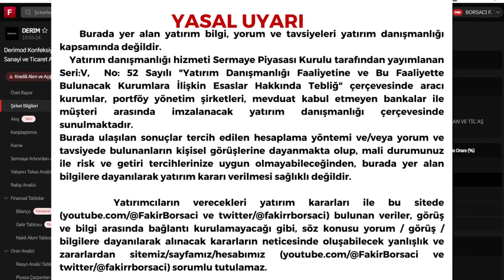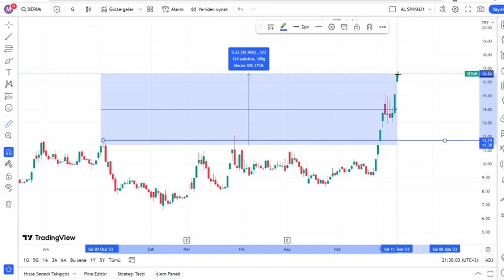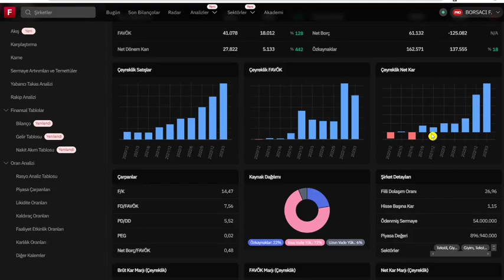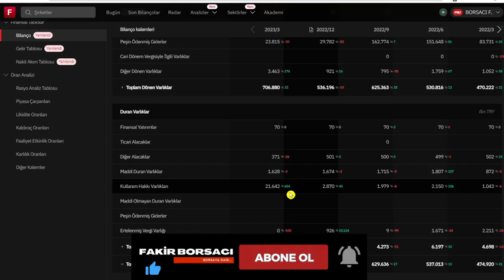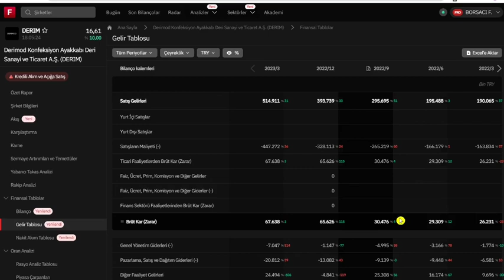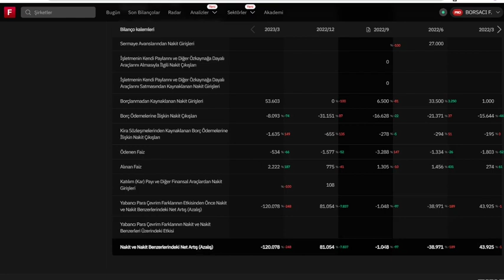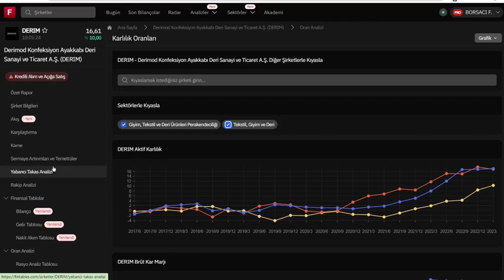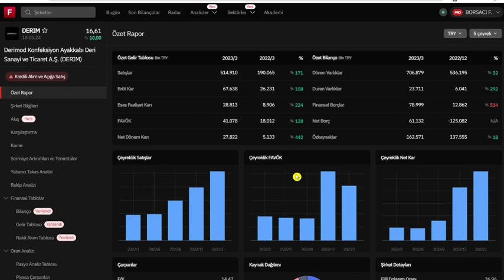DERİM, SON DÖNEMİN EN GÖZDE HİSSELERİ ARASINDA HAYALLER - GERÇEKLER - BEKLENTİLER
Paylaşımlar yatırım tavsiyesi içermez. Sadece burada yer alan bilgilere dayanarak yatırım kararı verilmesi beklentilerinize uygun sonuçlar doğurmayabilir. Hiçbir şekilde yönlendirici nitelikte olmayan bu içeriğin diğer yatırımcıların alım satım kararları için yeterli bilgileri kapsamadığı dikkate alınmalıdır. Bu sayfalarda yer alan çeşitli bilgi ve görüşlere dayanılarak yapılacak ileriye dönük yatırımlar ve ticari işlemlerin sonuçlarından ya da ortaya çıkabilecek zararlardan @FakirBorsaci  sorumlu tutulamaz.   Burada yer alan fiyatlar, veriler ve bilgilerin tam ve doğru olduğu garanti edilemez; içerik, haber verilmeksizin değiştirilebilir. Tüm veriler, güvenilir olduğuna inanılan kaynaklardan alınmıştır. Bu kaynakların kullanılması nedeni ile ortaya çıkabilecek hatalardan @FakirBorsaci  sorumlu değildir.